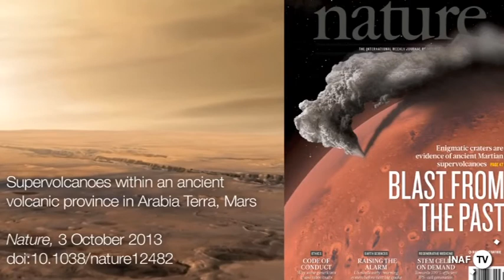Supervulcani su Marte